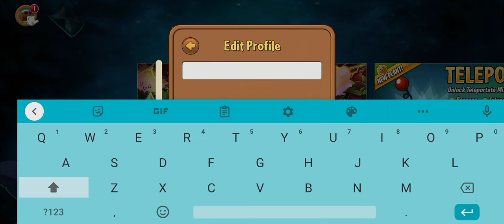PvZ 2: Chiến thuật không cao điểm lắm